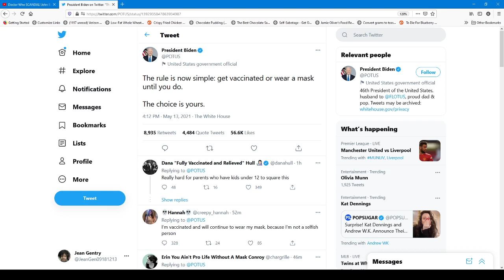Pres. Joe Biden has just THREATENED the U.S. w/ the COVID vaxx- COMPLY OR ELSE!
Hello Everyone,
The President of the United States of America, Joe Biden, has just told the nation that they only have two options when it comes to Covid- get the vaxx or wear a mask until you comply.

The President of the US has just threatened his own nation w/ the Illusion of Choice.